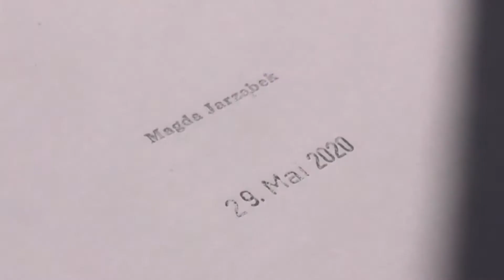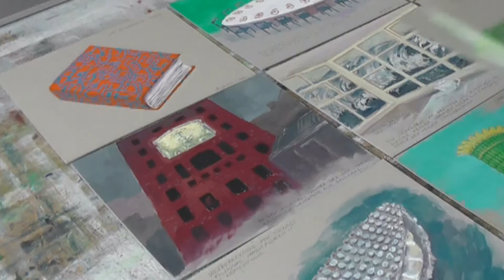Virtueller Atelierspaziergang 2020 - Magda Jarząbek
Kunst erleben, wo sie entsteht: Der Atelierspaziergang ist eine jährlich stattfindende Veranstaltung, bei der Kunstschaffende ihre Werkräume für das Publikum öffnen.
In dieser Folge stellt sich Magda Jarząbek vor.